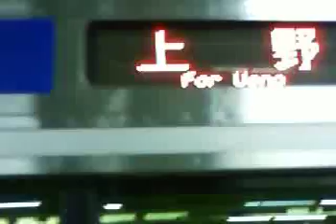夜の水戸駅。上野行きＥ５３１系発車メロディ